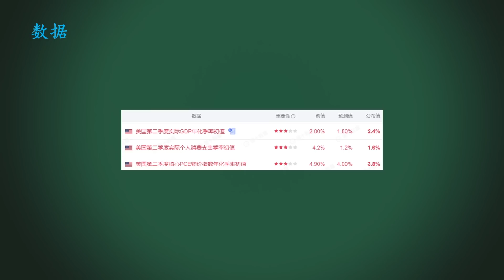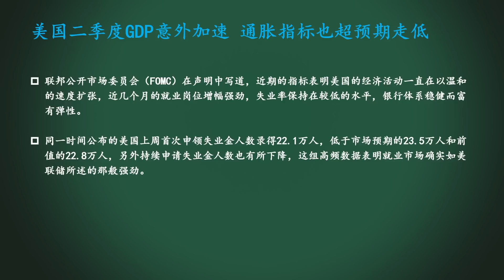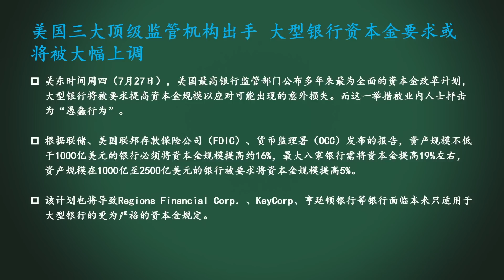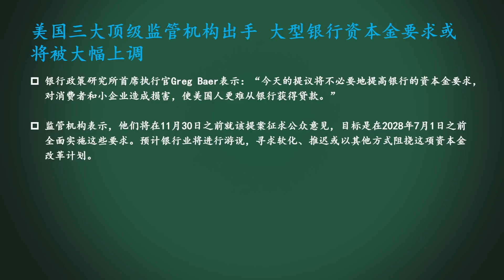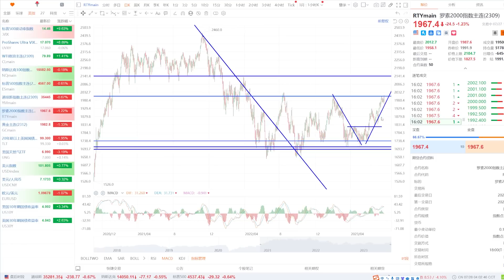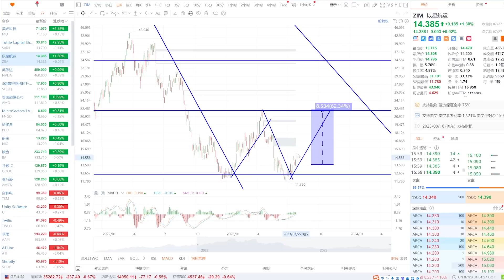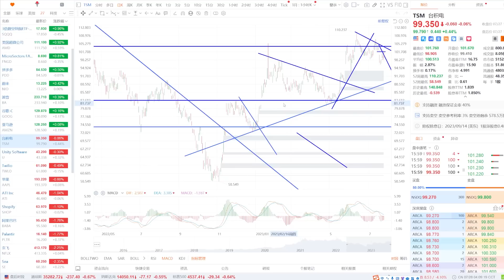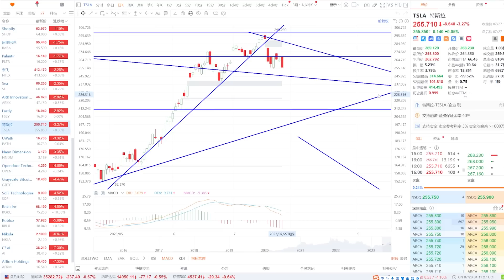美股 思考：是否要见顶？TSLA大幅下跌意味着？NVDA给人的感受是？数据：GDP和核心通胀？大型银行或面临严格监管。MU、ZIM、SQQQ、AMD、GOOG、AMZN、TSM、U、AAPL、BABA